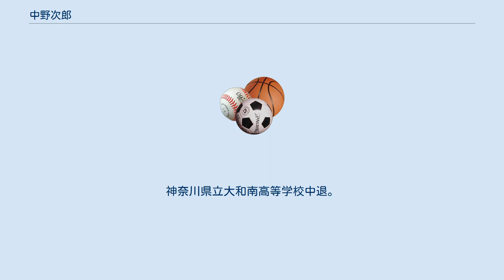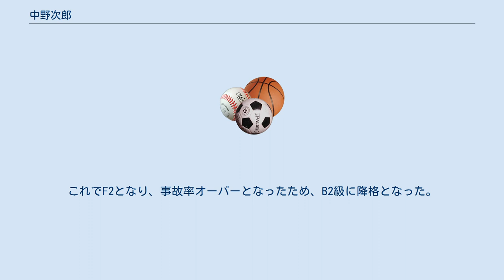中野次郎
中野 次郎（なかの じろう、1981年5月26日 - ）は、神奈川県座間市出身の競艇選手。
 登録番号4075。
身長171cm。
86期（主な同期には吉田俊彦・萩原秀人・市橋卓士・原田篤志・金田幸子・森永淳・柳沢一・中村亮太・後藤陽介などがいる）。
神奈川県立大和南高等学校中退。
東京支部所属。
現住所は東京都。
 ニックネームは「（2代目）東都のエース」。
 漫画の「モンキーターン」に影響され、高校2年で中退。
本栖研修所を経て2000年5月に平和島競艇場でデビュー、デビュー1年4ヶ月で初優勝を飾り、デビュー2年以内でGI初出場を果たして注目を集めたが、脱臼がちの体質になり、その手術と療養のために2004年は春から秋にかけて半年間休養を余儀なくされ、出走回数不足となって2005年前期はB2に降格。
 それでも、2005年前期は新鋭王座決定戦でGI初優出するなど8優出1優勝勝率7.44と1期でA1復帰を決めた。
2006年1月29日、唐津競艇場で行われた新鋭王座決定戦でGI初優勝、12月の賞金王決定戦シリーズ戦でSG初優出を決めた。
しかし、2007年江戸川周年、丸亀周年の準優勝戦でフライング。
これでF2となり、事故率オーバーとなったため、B2級に降格となった。
 トーキョーベイパイレーツのメンバーだった。
 妻は元グラビアアイドルで大阪市会議員の佐々木理江。
そのため大阪在住である。